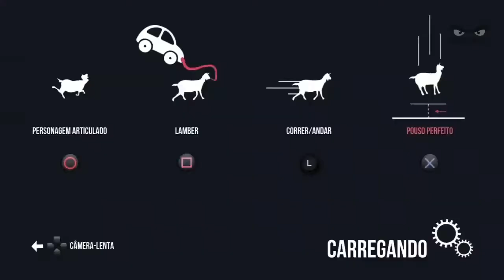Goat Simulator - Uma história o meu elevador